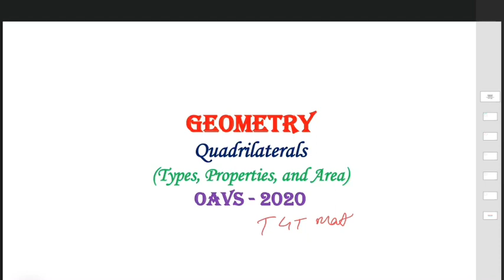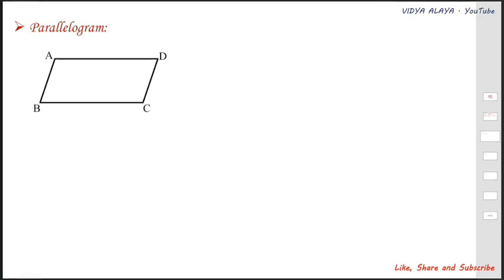Oavs TGT mathematics ||Quadrilaterals(Area & Perimeter)||oavs Exam odisha 2020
Vidya alaya

Oavs TGT mathematic